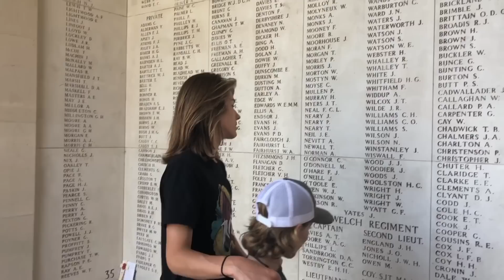Family Traveling Around the World! 🌎 (Sailing Zatara Ep 55)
While cruising the Med, we take some time off the water to explore Israel and travel to five different countries in Europe! We round out the adventure with our final days in Turkey, and Keith gets an anchorgasm.

We always provide chapter markers so you can skip straight to the parts you are interested in:
1:06 Skip Intro
2:12 Kiteboarding in Greece (anchorgasm at 2:30)
4:32 Traveling Europe (& Israel)
9:22 Sailing off Anchor
11:16 Keith's opinion of the Med
13:28 Provisioning in Turkey (cause it's cheap!)
15:15 Med mooring & checking out of Turkey

Videos made entirely by us! All videos on our channel are rated PG with a dash of PG-13 thrown in from time to time.

If you wish to support our video efforts all we ask is that you SUBSCRIBE, give a THUMBS UP, and SHARE on your Facebook Page or Instagram or SnapChat or ChapStick or MySpace or whatever the latest social media craze is.

Or buy some goodies and help us get these kids off the boat and on to college!

Happy Sailing!

Track title: You by idono: provided by heroboard – free music to free your mind » Instagram » Discord

Track title: Thinking of U by Soloh - provided by heroboard – free music to free your mind » Instagram » Discord

Track title: What Really Matters by Cloudbank - provided by heroboard – free music to free your mind » Instagram » Discord